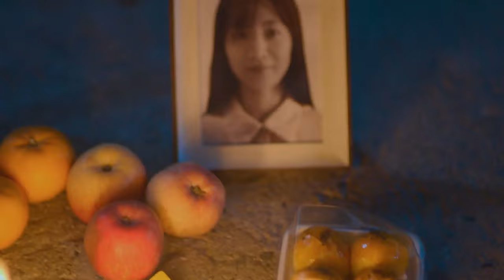The Crack Of Dawn | Official Hindi Trailer | Atrangii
⏳ "The Crack Of Dawn" (2022) – A Hunan TV Original Chinese Mystery Thriller Drama Television Series 🤩

💫 MyDramaList Rating :- 7.8/10
📂 No. Of Episodes :- 24 x 35min

🌟 Set To Premiere On Atrangii In Hindi Language From 8th January, 2024 (Weekly) !!